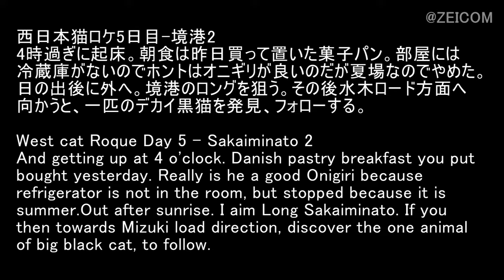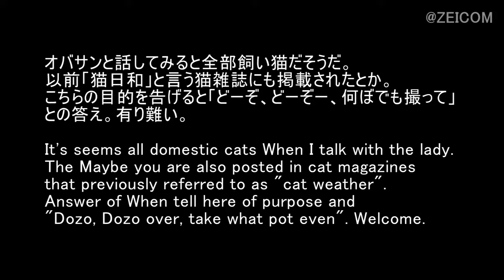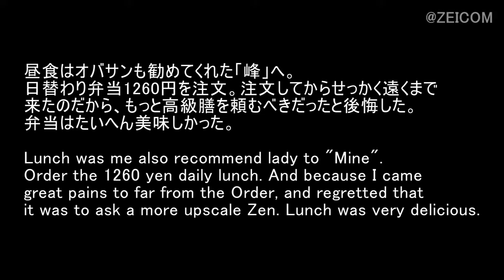Day 5 of West Japan Cat Trip,Sakaiminato(1)/ 西日本猫旅5日目,境港(1)